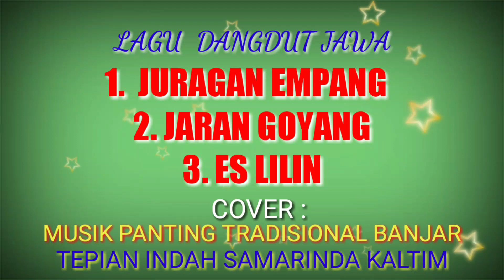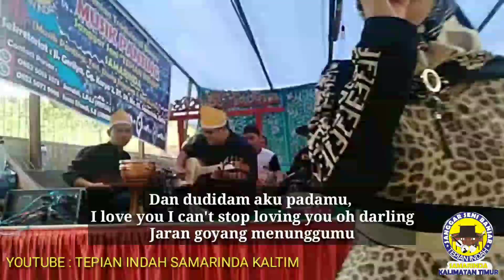Kumpulan 3 Lagu dangdut Jawa Cover Musik Tradisional Panting Banjar Tepian Indah Samarinda Kaltim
Kumpulan 3 Lagu Dangdut Jawa Cover Musik Trasisional Panting Banjar Tepian Indah Samarinda Kaltim

Vokal : Rika Efendi dan Erna Novita, Lagu lagu dangdut yang sering di nyanyikan dan di cover oleh musik panting banjar tepian indah Samarinda Kaltim.

adapun 3 lagu Dangdut  Jawa di arasemen Musik Panting :

1. Juragan Empang
2. Jaran Goyang
3. Es Lilin

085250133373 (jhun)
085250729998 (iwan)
fb. sanggar seni banjar tepian indah
Yt. tepian indah samarinda kaltim

Jangan lupa like, subcribe, komen n share ya kawan kawan, karna secara tidak langsung anda sudah ikut berpartisipasi dalam hal melestarikan kesenian daerah khususnya kesenian daerah banjar  yang berdomisili di samarinda Kaltim 😁🙏